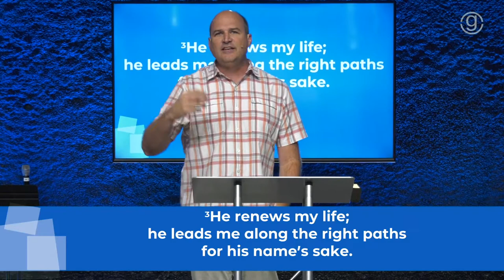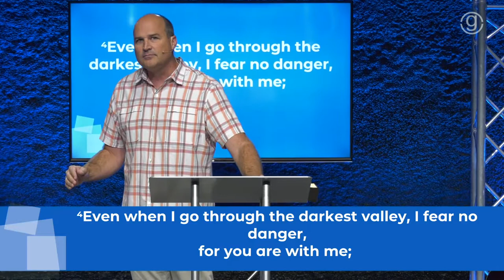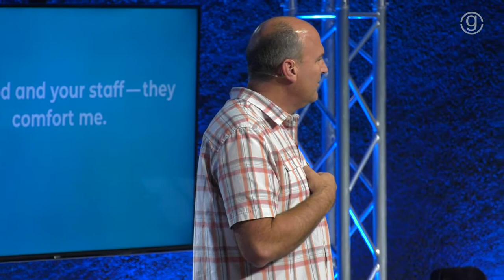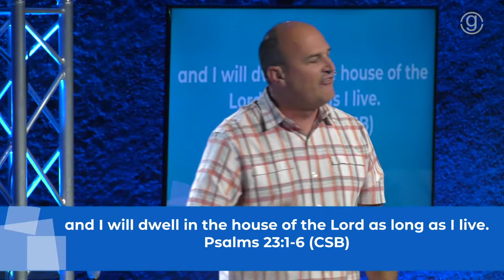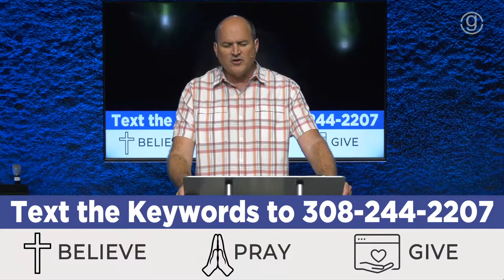09/05/21 11am "Developing Legacy in Your Family" Pastor Mitch Ivey